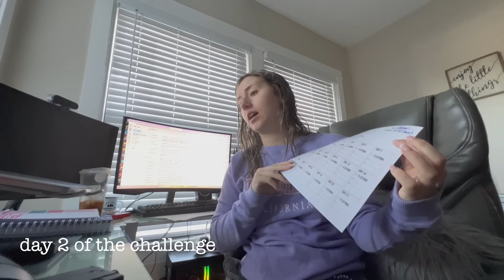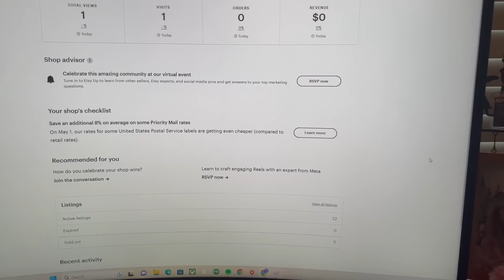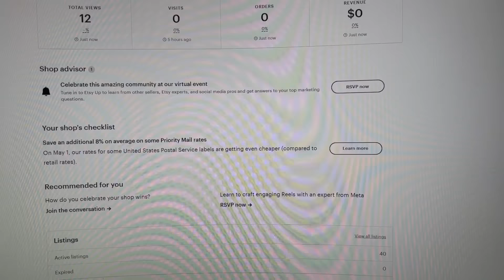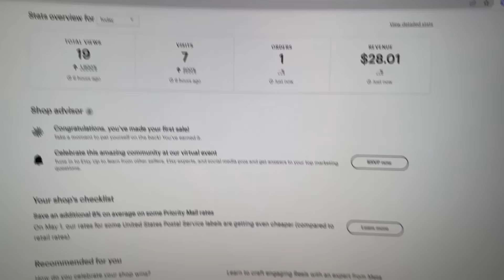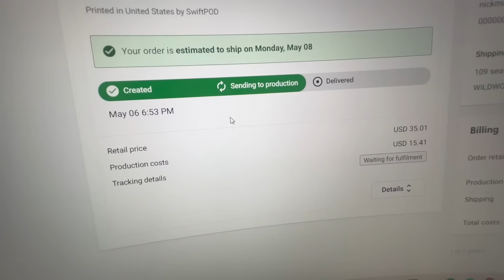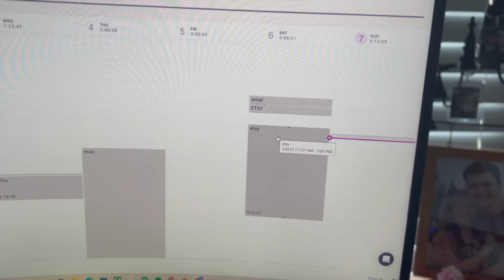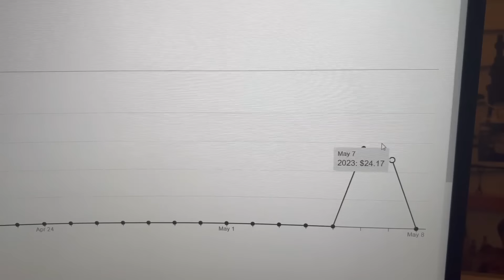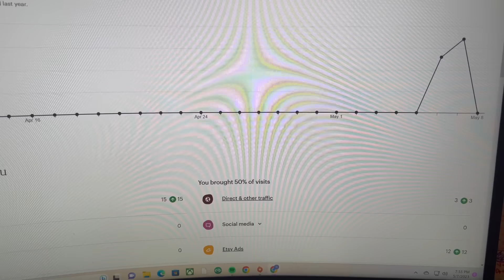My New Etsy & Print on Demand Shop's Week 1 Results | Shop Launch Diaries Eps. 3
I began a new Etsy shop in the past month and my goal is launching it to another 6 figure business in 1 year. Follow my new Etsy and print on demand businesses journey and road to the first 100 sales, then to 5 figures & beyond.

How to Earn Your First 10K with Print on Demand training